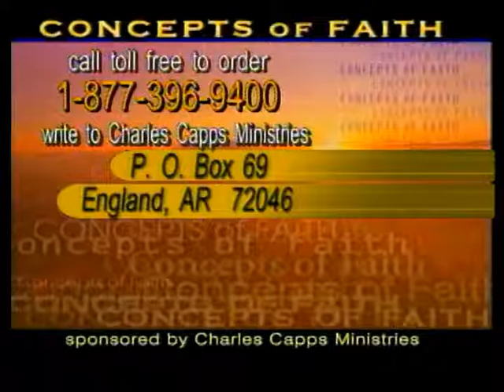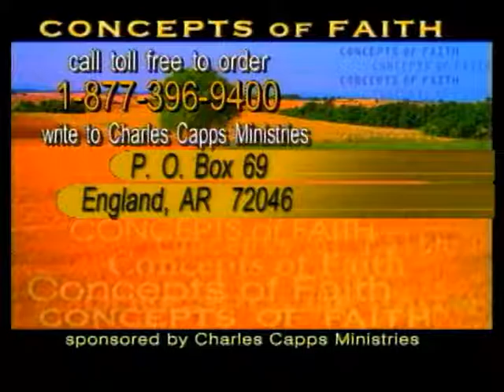Concepts of Faith: 7/28/16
Message: Abundance
Enjoy the ministry of Charles Capps as he shares how to apply the Word to the circumstances of your life and live victoriously.